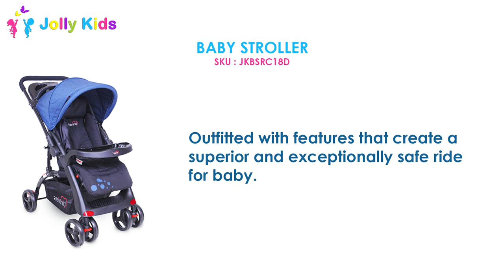Best Baby Stroller sold by Jolly Kids Pakistan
Product Details:

Tinnies baby strollers are available at Jolly Kids Pakistan in three different colours, black, royal blue and acid blue.

This stroller features a reversible handle that allows baby to effortlessly ride parent-facing or forward facing. With this reversible feature, baby and parent can enjoy quality bonding time or baby can simply enjoy the sights.
A sophisticated set of features offer your little one the ultimate in comfort.
Reclining seat with three levels / positions of seat adjustment offer additional comfort.
Two sided child tray with cup holder swings away, enabling easy access into and out of the stroller.
Outfitted with features that create a superior and exceptionally safe ride for baby.
Quick, compact fold offers offers easy storage and portability - keeping you prepared for whatever adventures come your way!
The linked brakes lock wheels by pressing a single pedal. Unlock the wheels for easy maneuverability; lock them for added stability on bumpy surfaces.
Stroller includes storage basket under the frame.